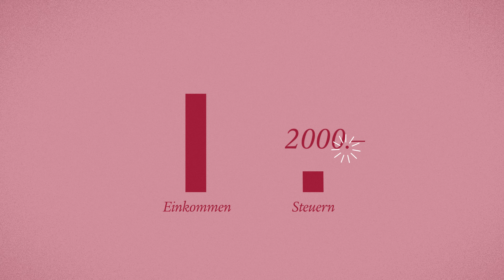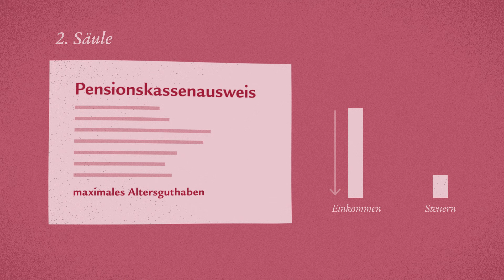Steuern sparen – rasch verstanden mit Swiss Life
Nutzen Sie selbstbestimmt die Möglichkeiten der privaten und der beruflichen Vorsorge zur Steuerersparnis.

Steuern sparen und zugleich fürs Alter vorsorgen – so machen Sie mehr aus Ihrem Geld und blicken mit Zuversicht in die finanzielle Zukunft. Möglich wird dies durch verschiedene Steuererleichterungen für die berufliche und die private Vorsorge der 2. und der 3. Säule sowie für Wohneigentum.